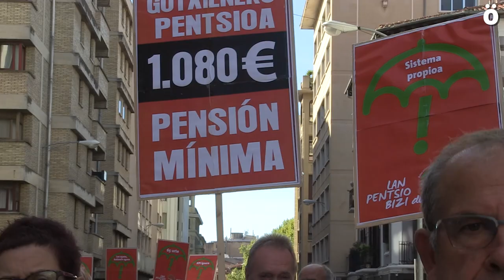Pensionistas se echan a la calle por una paga mínima de 1.080€ al mes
Alrededor de 600 personas han respondido al llamamiento de las asociaciones de pensionistas navarros para reclamar a la clase política que se les escuche y que se tomen en cuenta sus reivindicaciones. Han reclamado pensiones públicas dignas y pagas mínimas de 1.080€ al mes.